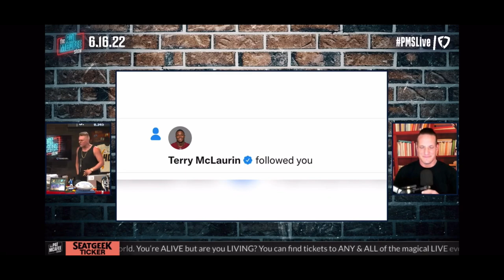Stewards of the Offseason 2 (zé finale) - educational progrum